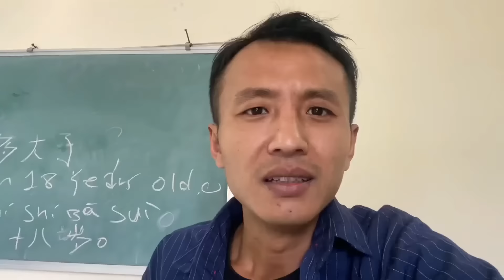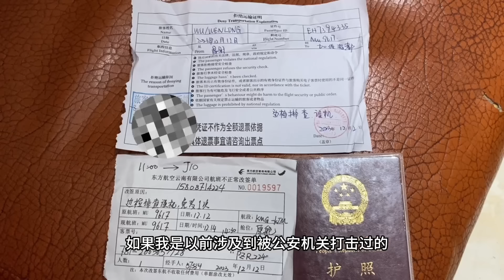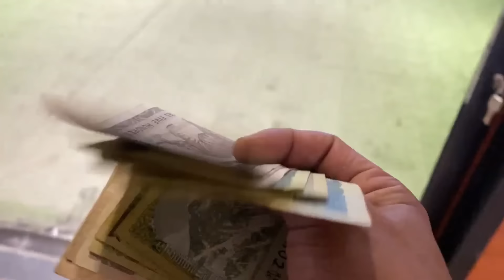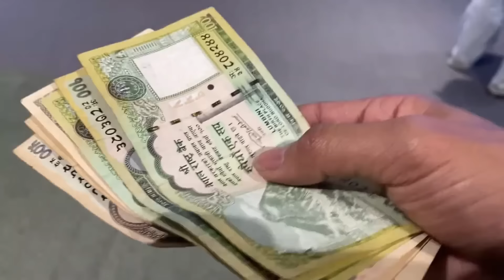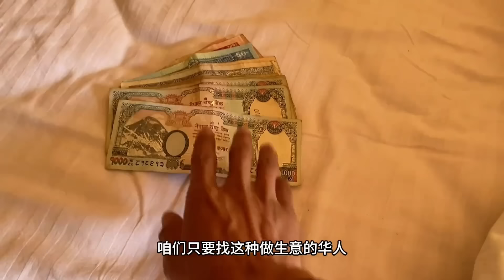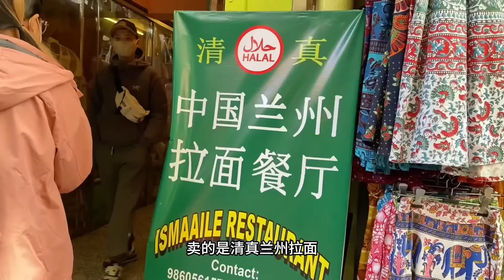和黑人女友同居一个月，关系逐渐升温，要我带她回中国【四川黑娃】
非洲这片大陆有太多的神奇！
我将会在这里记录我的所见所闻，分享我的所知所感。
哈喽！大家好，这里是【四川黑娃】在YouTube上的官方频道
带大家领略非洲的风土人情。